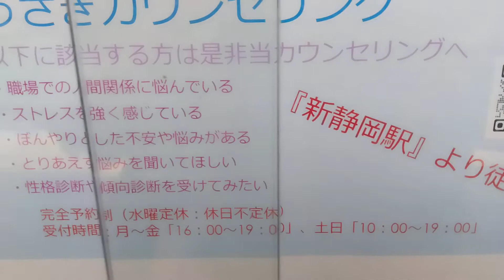うさぎカウンセリング🐇ハイブリッド型カウンセリング？😮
タロット占い+カウンセリング+うさぎ🐰=ハイブリッド型カウンセリング？
    心癒されたい方へ👼